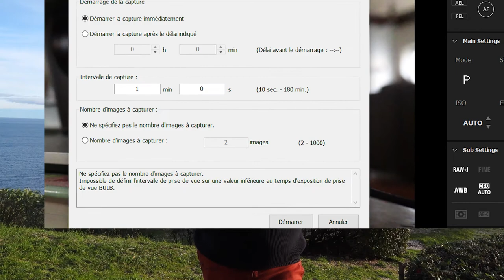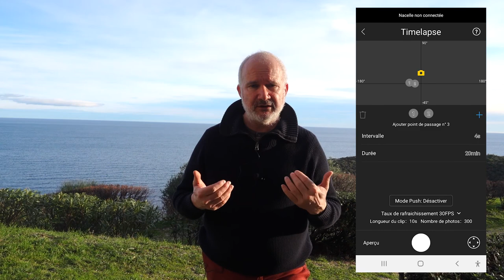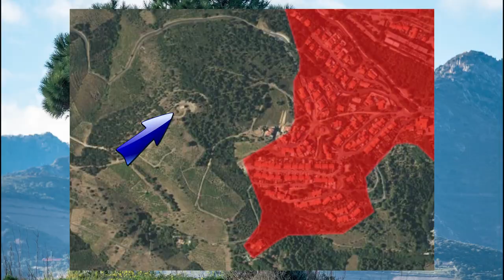Around Banyuls by Sony RX 10 MIV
Besoin d'évasion, de voir la Beauté, de respirer.
Sur fond de techniques photographiques avec le @SONYRX10MIV, le @RONINSC et le @ANAFI-PARROT qui montrent que la technologie professionnelle s'est démocratisée.
Découvrez la région de Banyuls coté Perpignan, Port Vendres, Collioures, Port Argèles.
Découvrez les prouesses techniques du Sony RX 10 MIV, notamment son incroyable zoom 24-600 mm, ainsi que le timelapse avec le Ronin SC et les vidéos aériennes avec l' Anafi de Parrot.

Icones, police
Flèche bleue Image par OpenClipart-Vectors de Pixabay The Gunslinger Waterdrop